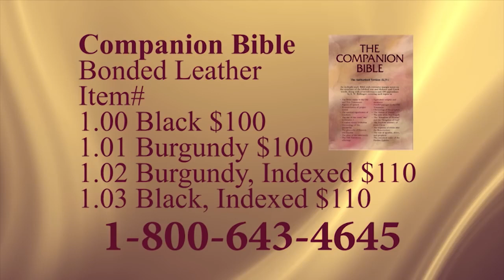Matthew ~ 4:12 to 5:13